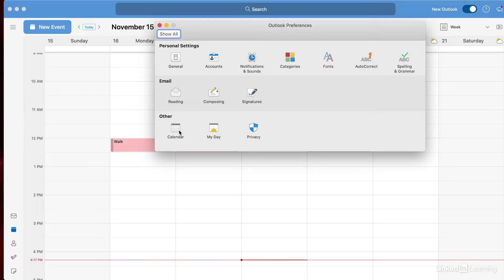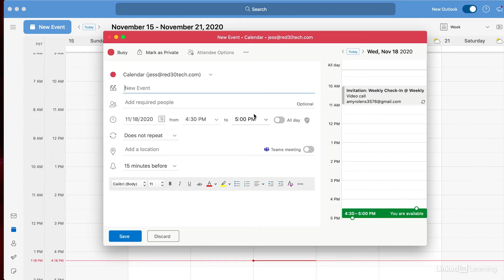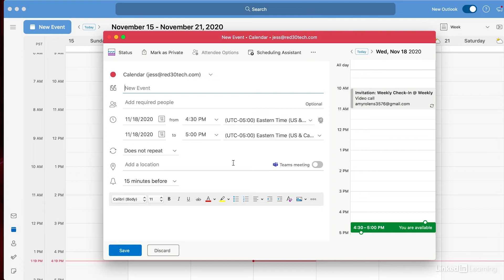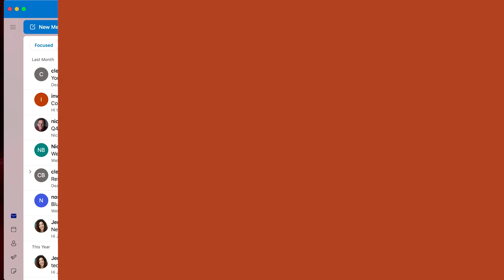Outlook Tutorial - Working with different timezones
Learn tips and tricks for working with coworkers in different time zones in Outlook. Explore more Personal Productivity Software courses and advance your skills on LinkedIn Learning:

This is an excerpt from "Monday Productivity Pointers," a course on LinkedIn Learning taught by Jess Stratton. Jess is a LinkedIn Learning staff author and tech consultant specializing in productivity and mobile.